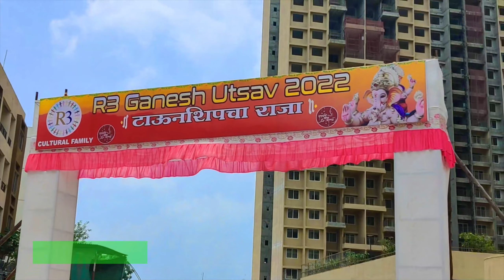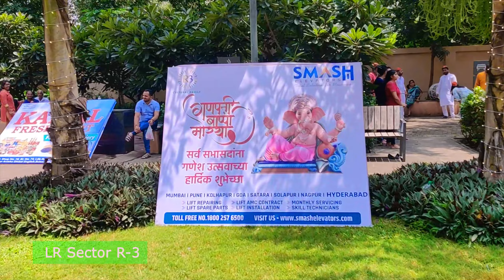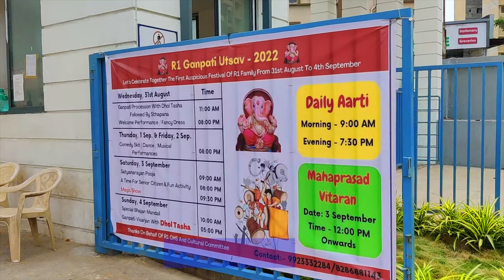Josh of Ganpati Utsav 2022 in Life Republic Township - Sector R7, Sector R1, Sector R3, LR Township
Hi All,

Here I am sharing glimpses of Ganesh Chaturthi in Life Republic Township. Where we have welcomed Bappa with Dhol Tasha and then did Sthapana and Pran Pratishtha. People were full of josh and Bappa was welcomed with full devotion. Happy faces, colourful ambience and decorations and dance with dhol tasha made the celebration fantastic.

Your Video Search Keywords -
About ganesh chaturthi festival
Ganesh chaturthi celebration
What is ganesh chaturthi
Ganpati festival 2021
Ganpati festival in 2022
Ganpati festival 2021 date
Ganesh festival 2022
Ganesh chaturthi festival information
R9 - Oro Avenue
Development Status and Possession
R16 Arezo
R17 Nora
Sector R7, 7th Avenue
Sector R1
Universe
Oro Avenue
Urban Park
Amenities in Nora life republic.

Music Credit -